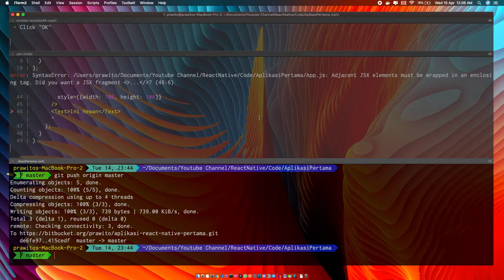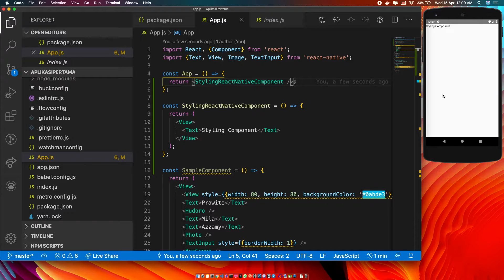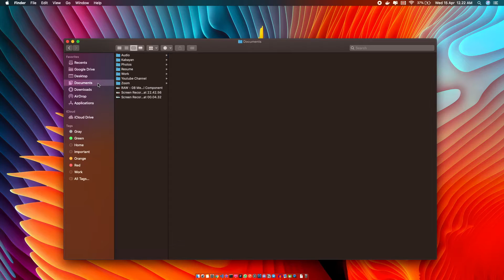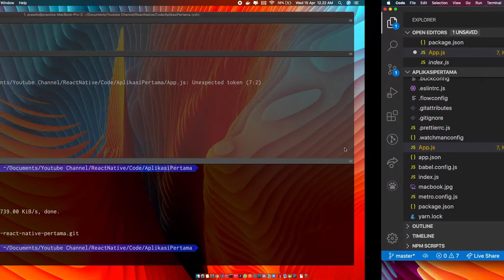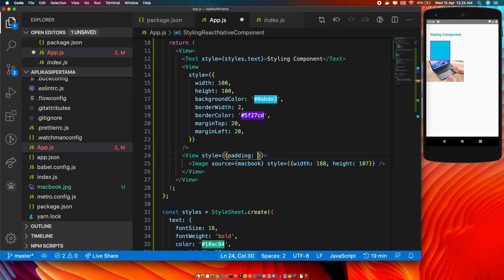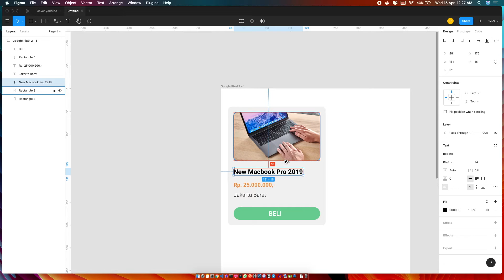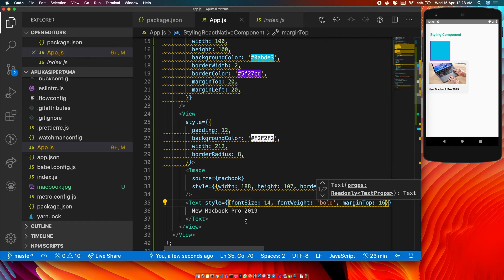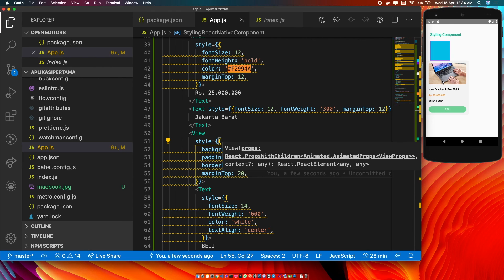Basic Styling React Native Component - (Dimensi, Background, Color, Margin, Padding, FontSize)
Playlist Tutorial React Native Indonesia - Video 10

Judul:  "Basic Styling React Native Component - (Dimensi, Background, Color, Margin, Padding, FontSize, FontWeight, Border)"

Dalam playlist kali ini, saya akan mencoba menyampaikan materi React Native dari dasar hingga menengah. Materi dasar ini akan sangat cocok sekali bagi rekan-rekan yang belum mengenal sama sekali dunia pemrograman, atau bisa dikatakan React Native adalah Framework pertama yang rekan-rekan pelajari.

Karena playlist ini dimulai dari hal yang sangat mendasar, sehingga bagi rekan-rekan yang belum memiliki pemahaman sama sekali tentang React Native atau pemrograman, tidak perlu khawatir pasti bisa mengikuti tutorial ini secara mandiri.

Playlist ini juga bisa dikatakan sebagai playlist pengantar bagi rekan-rekan untuk bisa mengikuti playlist lain tentang implementasi React Native yang lebih kompleks lagi.

Dengan belajar yang serius dan bertahap, saya yakin rekan-rekan bisa dengan cepat memahami React Native. Demikian, semoga tutorialnya bermanfaat.
Selamat Belajar.

Kelas Online React Native.

Bagi yang ingin berkontribusi dalam bentuk materi untuk channel ini:
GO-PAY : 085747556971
JENIUS : $prawito